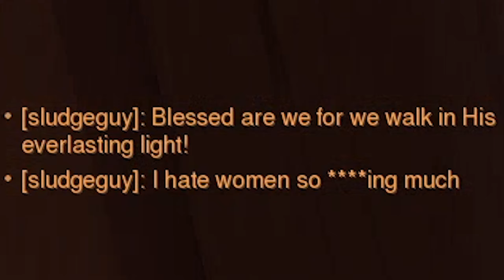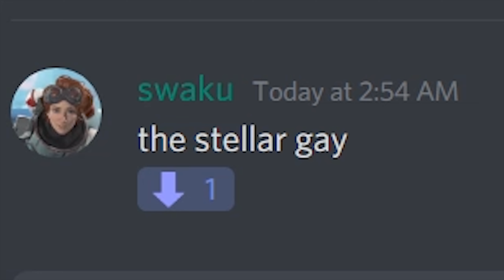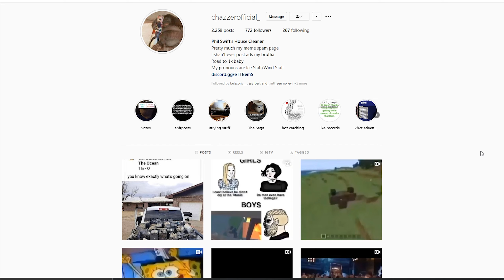One Overwatch Duo VS the World...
In this video, my friend Seb and I take on low ELO Overwatch comp and manage to have fun while doing so!

Game: Overwatch

End screen music: Game Chops Zelda and chill: Song of storms